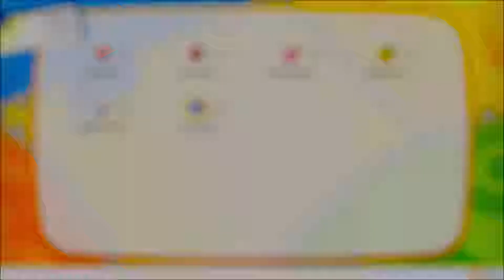Pokémon: Let's Go, Eevee!: "Routes 5 And 6" (No Commentary)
Mickie and Eevee start towards Vermilion City and must pass through Routes 5 and 6, which are full of Trainers that Mickie and Eevee must battle to reach their destination.